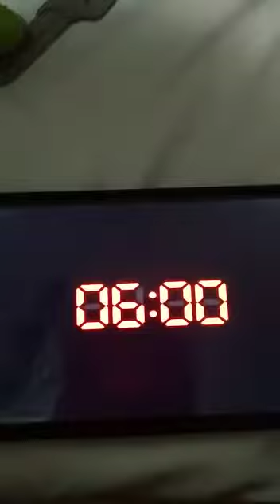Amigos brinquedos no five night at freddy's 4 a noite 2: 8/4/2020